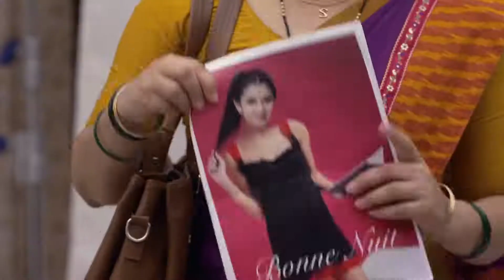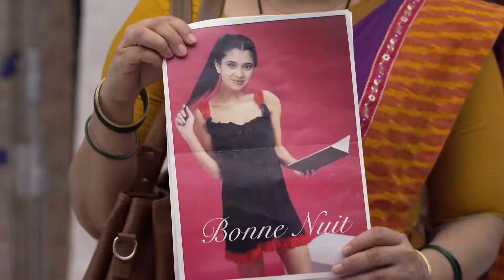Tu Chaal Pudha - Week In Short - 19-3-2023 - Ashwini Waghmare, Shreyas Waghmare, Mayuri -Zee Marathi